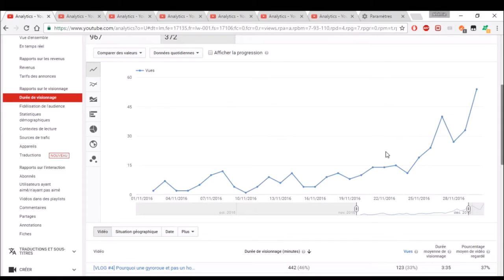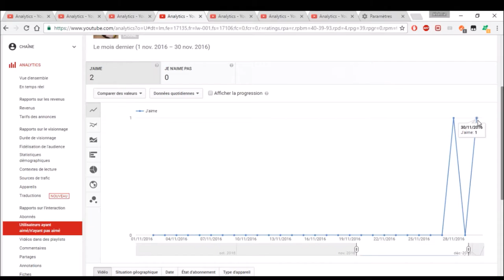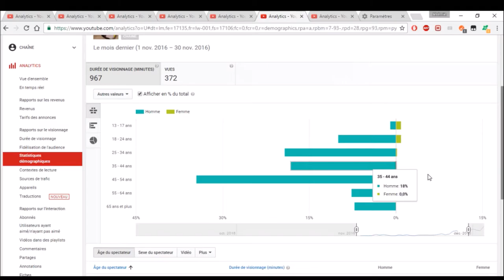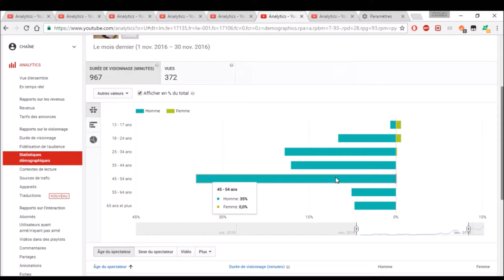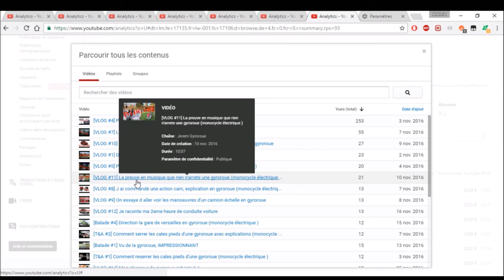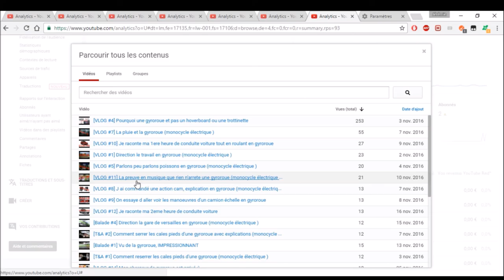[BILAN NOV16] On fais le bilan de la chaine